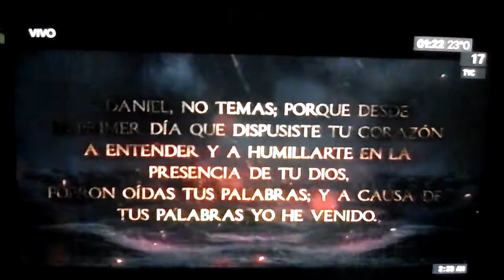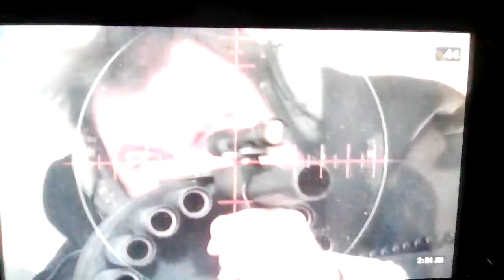Zapping Cablevision Salta Capital 20 de Enero 2019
Cuerinderos Fuerndieroas Monderoueroas Bolierinderioas
Kinjoernas Houserioas